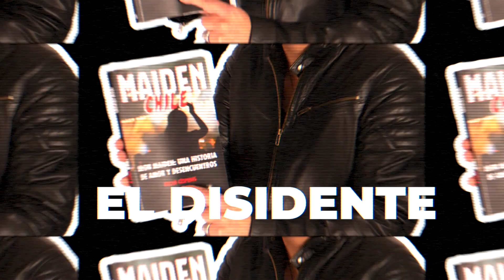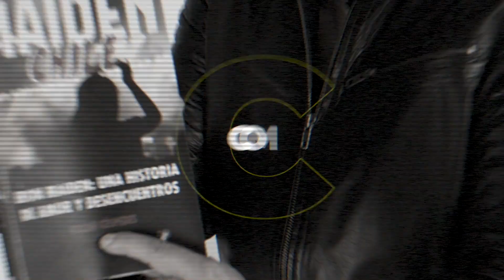RECHAZO a los degenerados!! - El Disidente - EP 12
Somos la voz de la libertad